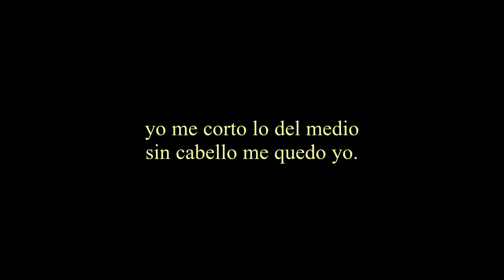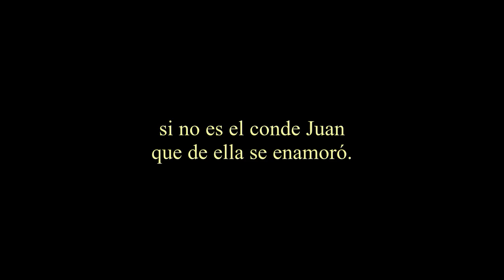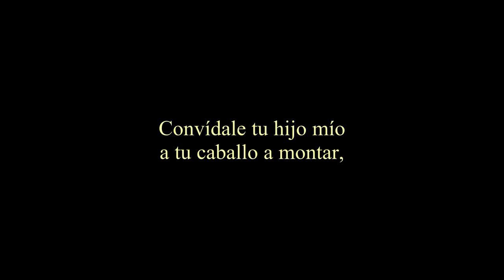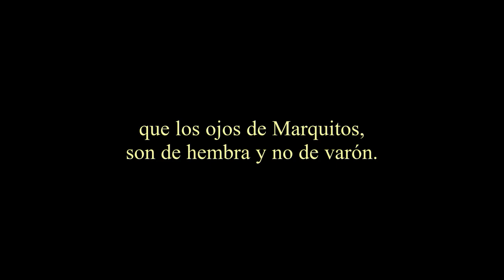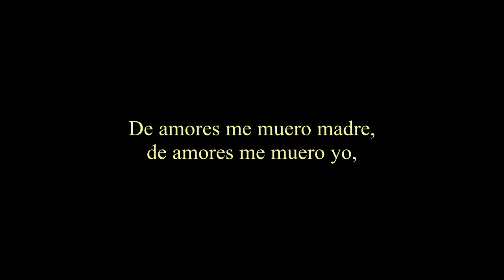Romance de Marquitos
Romance de Marquitos. Tomado del disco "Contentos Estamos", del Nuevo Mester de Juglaría. Adaptación de Glicólisis Anaeróbica.